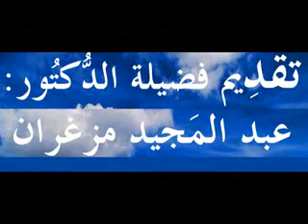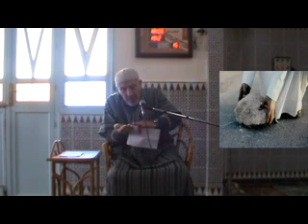وأطيعوا الله وأطيعوا الرسول الدروس بالامازيغية للدكتور عبد المجيد مزغران